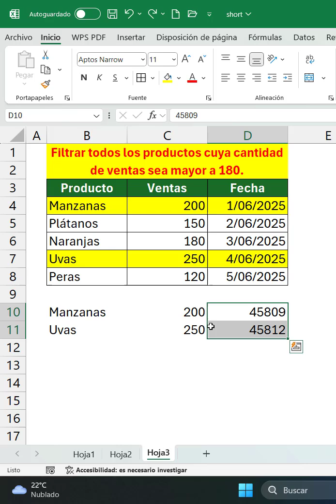Filtra Datos Rápidamente en Excel.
En este short aprenderás a usar la función FILTAR en Excel para extraer datos según un criterio específico, como filtrar productos con ventas superiores a un valor determinado. Es una herramienta poderosa para manejar grandes cantidades de datos y hacer informes dinámicos.